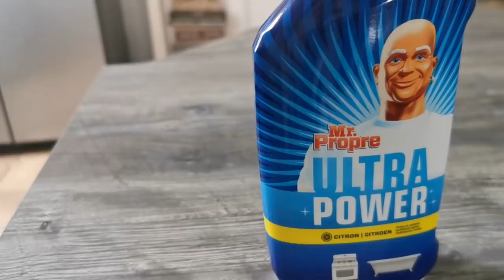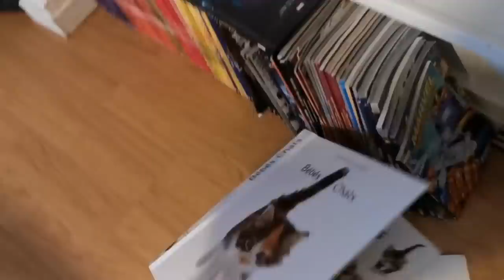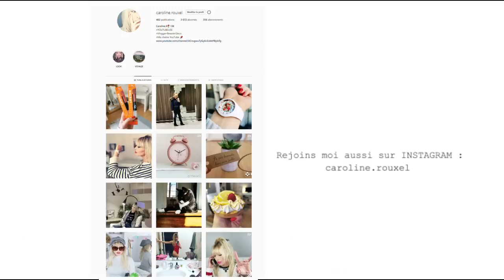JE DEVAIS LE FAIRE